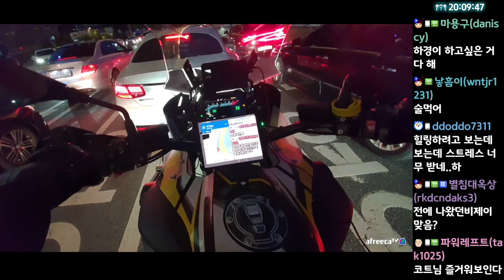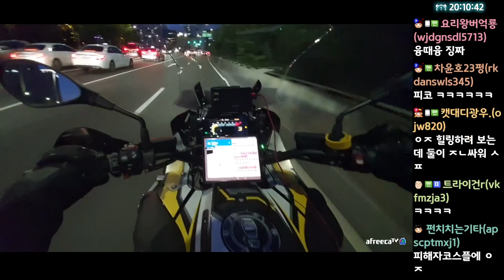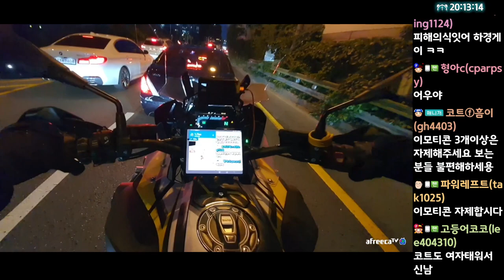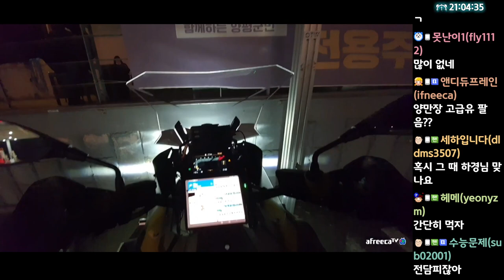로미야 넌 지금 어디에있니? (22.05.27-2)